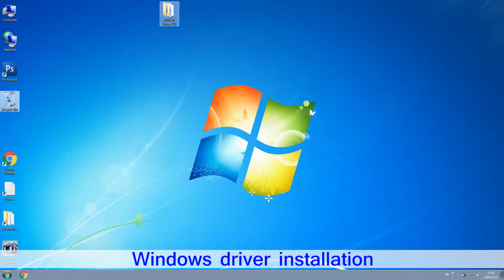ISSYZONEPOS ITPP067 80mm Thermal Receipt POS Kitchen printer USB Serial LAN Port sound light alarm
Wechat: IssyzoneposGZ
Skype: issyzonepos